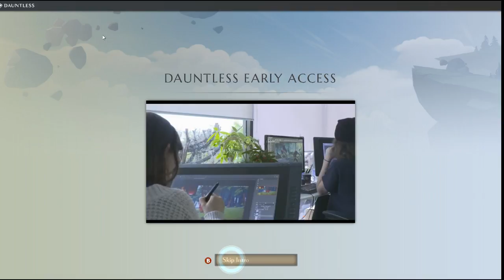Dauntless Closed Beta - Episode 2